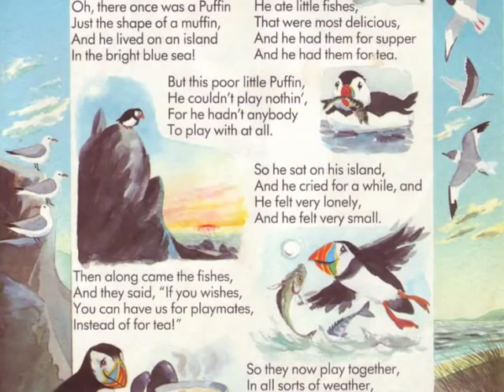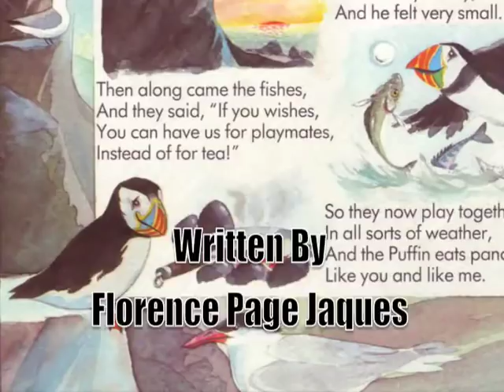There Once Was A Puffin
0:05 - A poem about a poor, sad young puffin who finds happiness when he makes some unusual friends.
0:56 - Written by Florence Page Jaques, Illustrated by Tony Ross, Read by Martin Shaw